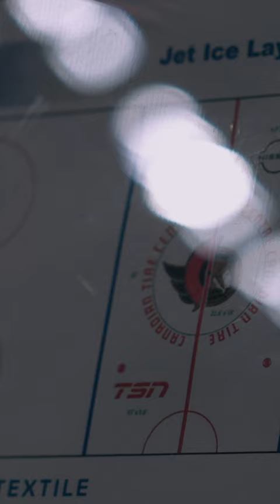🧊🤩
The ice is back in at Canadian Tire Centre!!